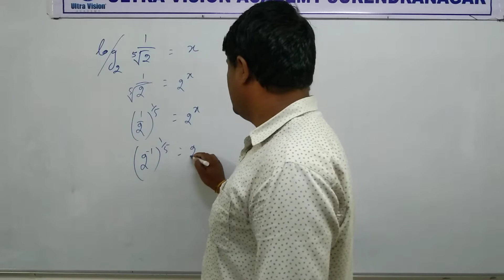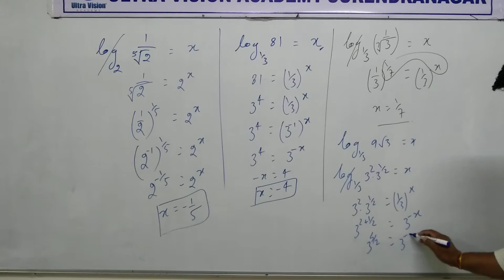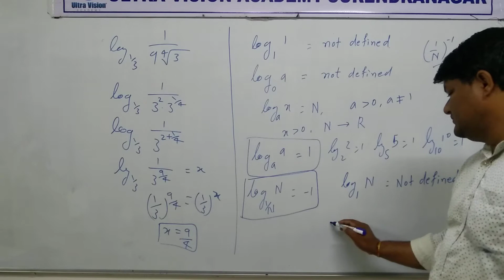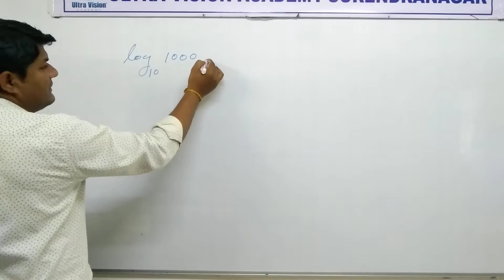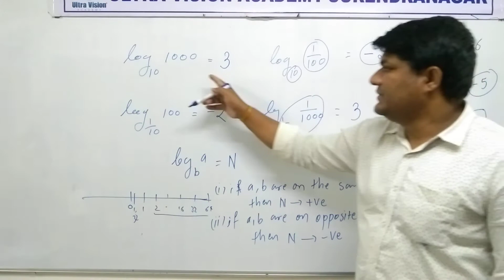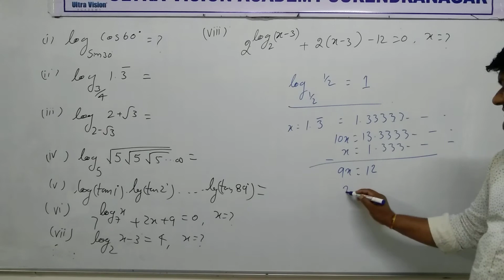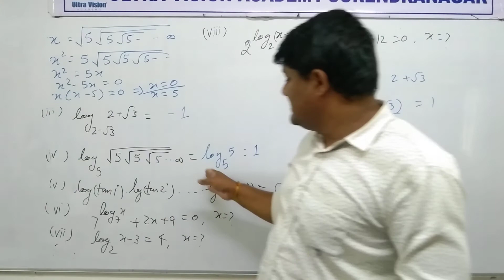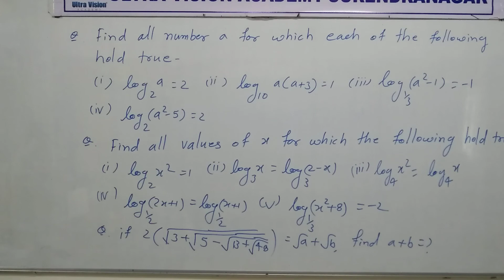STD 11 Eng Med Maths Ch 2 P2 NEW